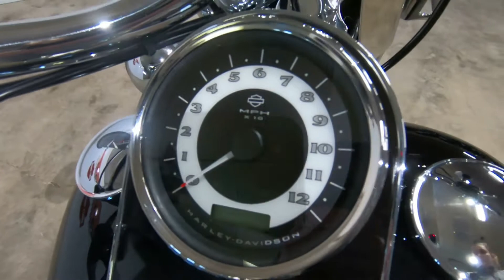2017 HARLEY-DAVIDSON SOFTAIL DELUXE - Used Motorcycle For Sale - Thiensville, WI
Please visit Suburban Motors Harley-Davidson to view this Used Black 2017 HARLEY-DAVIDSON SOFTAIL DELUXE for sale near Milwaukee, Wisconsin.

Stock#:  22538B

Description:
This Used 2017 Harley-Davidson Softail Deluxe FLSTN Motorcycle is for sale at Suburban Motors Harley-Davidson located in Thiensville, Wisconsin.